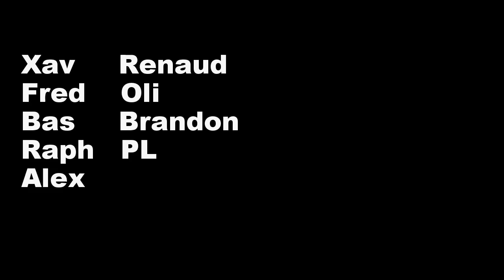Sphinx RDL - Season 2013-2014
Goals compilation of Season 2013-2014